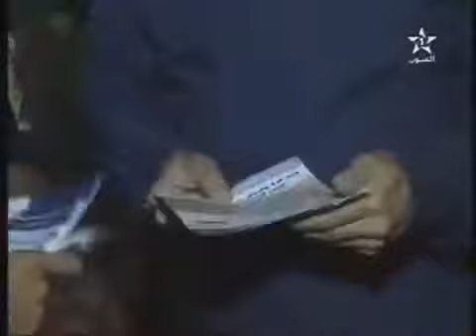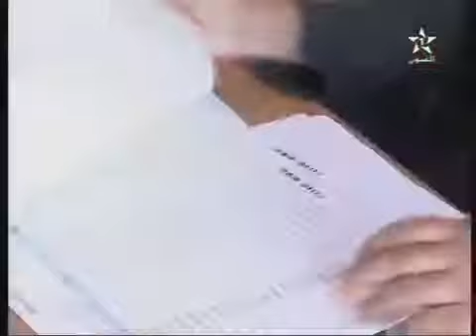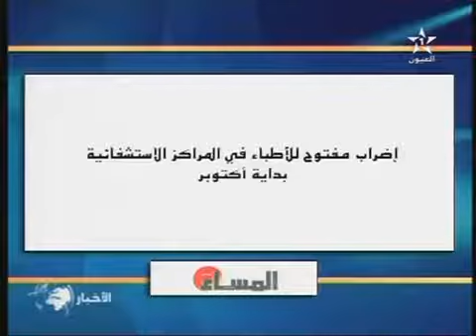نشرة الأخبار لقناة العيون ليوم 03/09/2015